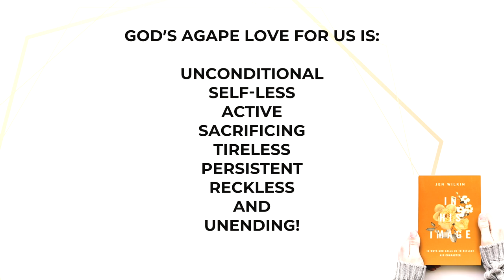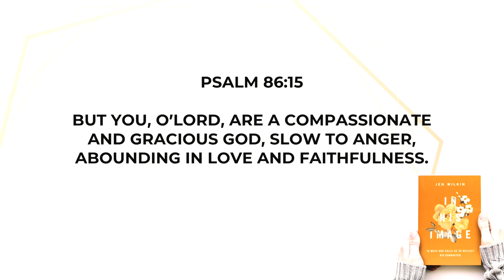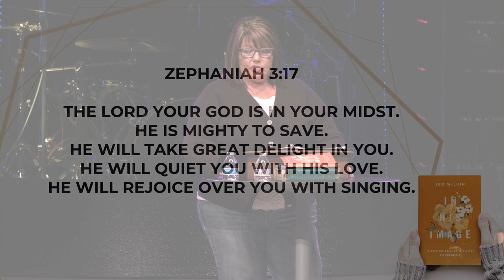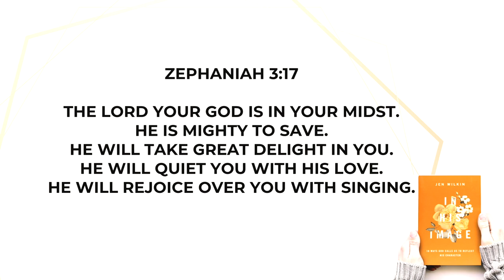In His Image | Debbie Thomas | God Most Loving | October 12, 2021